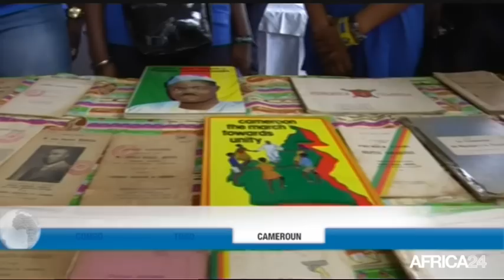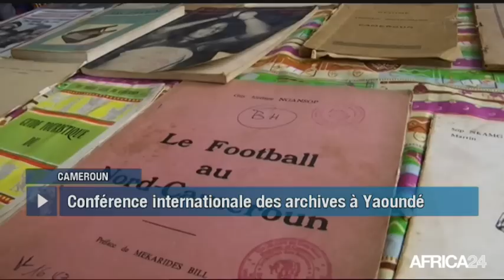Le Journal du jeudi 29 novembre - 9h GMT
Congo, 60ÈME ANNIVERSAIRE DE L'INDÉPENDANCE. RD Congo, TSHISEKEDI ET KAMERHE DE RETOUR À KINSHASA. Togo, PRÉPARATIFS DES ÉLECTIONS LÉGISLATIVES. Rwanda, LA CAMPAGNE DE REBOISEMENT SE POURSUIT.